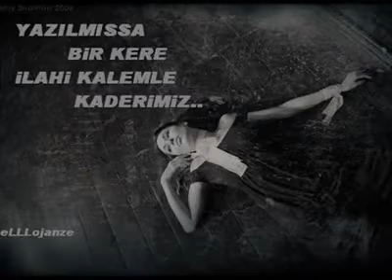Rüzgar Yek - Gelme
Bir gece vakti, gözlerinde, umutların her şeyin biter
Uzak dur, ne olursun ! senin varlığın bana yeter